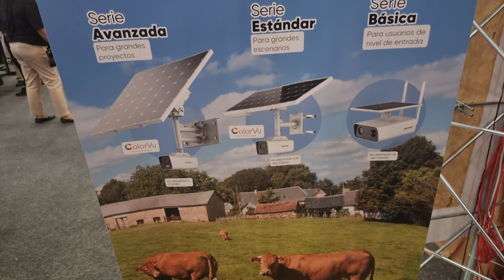Sistemas de video autónomos ft. Francisco Carrillo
Proteja sus instalaciones remotas donde no llega la electricidad